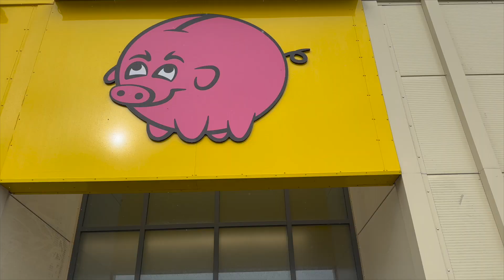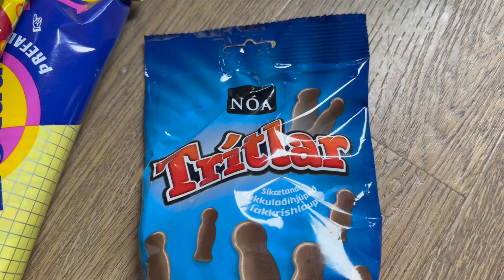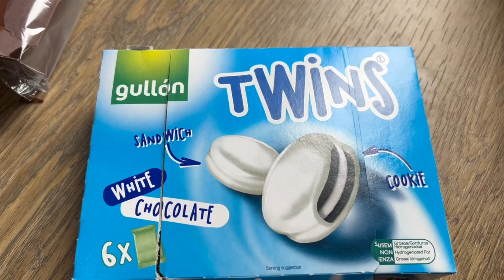Zack & Junie testar godis från Island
Zack är på Island och köper med sig en massa Isländskt godis hem så att han och Junie kan testa det tillsammans med er! Lakrits och choklad-blandningar är väldigt populärt på Island vilket Junie gillar, men inte Zack.